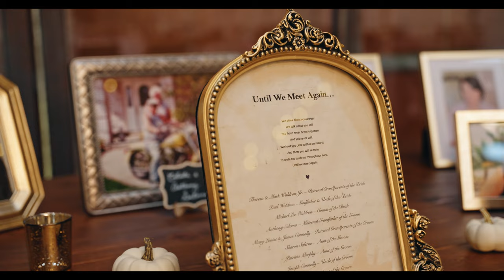The Connollys Wedding Film | Shot on Sony FX6, Zhiyun Crane 3s, Atomos Ninja V, Sigma 24-70 f2.8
I get all my music from Audiio.com

The Connollys Wedding Film. Lake Geneva, WI

Edited and colored using DaVinci Resolve

See more of my work at Irv22.com / IG: @irv22